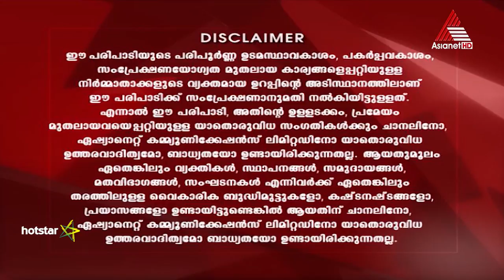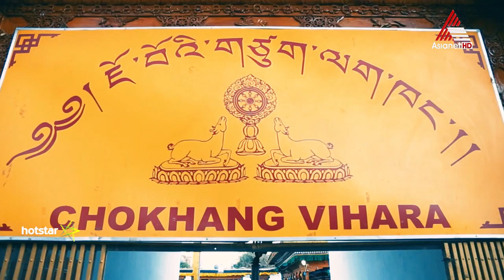Autograph - Epi 23 18-08-18 (Download & Watch Full Episode on Hotstar)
Host Hani Mustafa joins the big leagues of Royal Enfield's roadtrip, Himalayan Odyssey. Treat the traveller in you with a splendid view of the valleys.